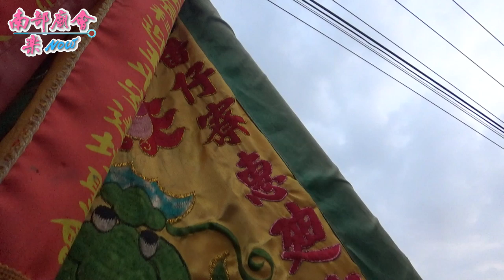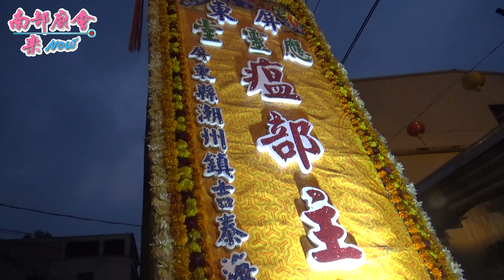5／12(日)屏東海豐應靈堂五福大帝往台南南鯤鯓代天府.白龍庵元和宮三載圓香回鑾繞境~過境海豐聖豐宮拜禮